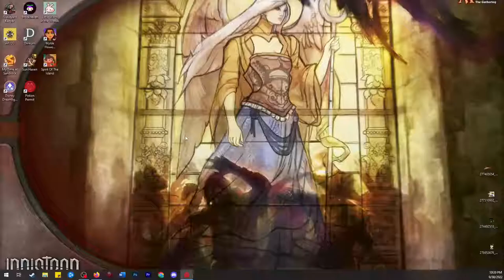Main Story Complete! | POTION PERMIT | Live Ep 8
Thank you Patron Space Kittens & YouTube Members!
🖤 Derwyen, DuGiOh, Amanda Long, Ashley May June, RaKk-666 ❤️